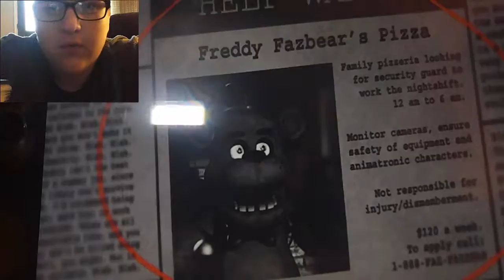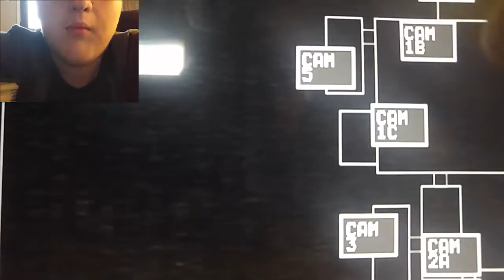FNAF 1 episode 1